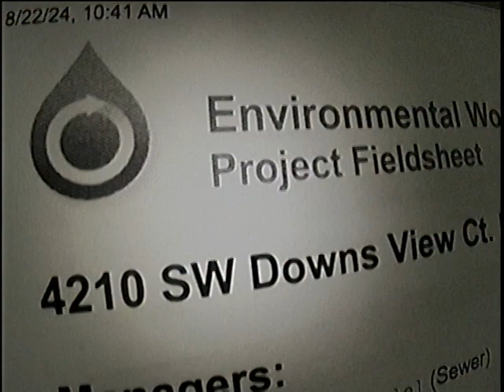4210 SW Downs View Ct PWS